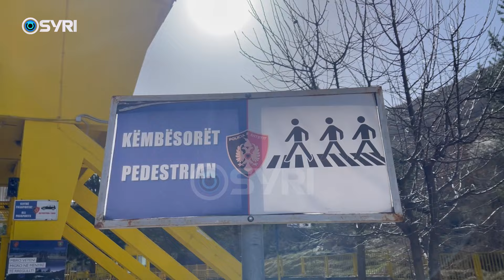Nis greva e doganierëve grekë, qytetarët kalojnë kufirin në këmbë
Nga kjo martë e 2 prillit deri më 4 prill, ndalohet kalimi i mjeteve në pikat e kalimit kufitar, Qafë Botë, Tre Urat, Kakavijë dhe Kapshticë. Shkak është bërë protesta e doganierëve grekë për kushte më të mira pune, rritje pagash dhe shtim personeli. Ndërsa qarkullimi është bllokuar për mjetet, në pikat kufitare të Qafë Botës dhe Kapshticës ka pasur qytetarë që kanë kaluar në këmbë.